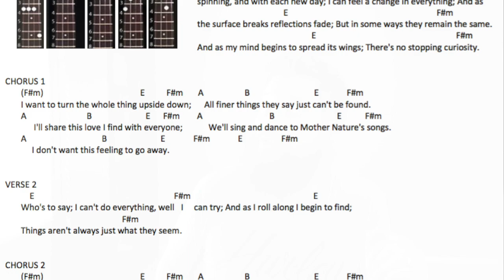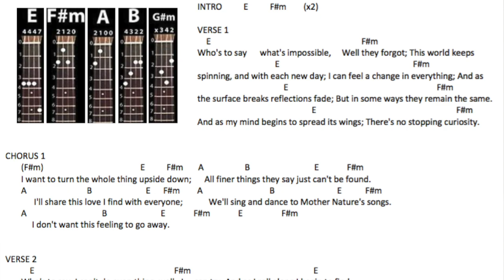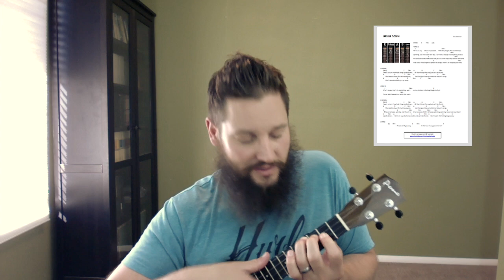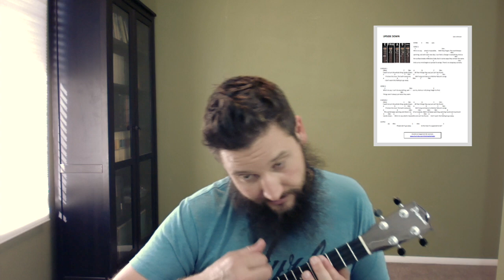Upside Down - Jack Johnson // EASY UKULELE TUTORIAL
Jack Johnson Stuff!

Watch this easy ukulele tutorial! I will cover the chords you need to play (with ukulele fingering), along with how to play the strumming pattern, and song sections.

Better Together - Jack Johnson
Upside Down - Jack Johnson
Banana Pancakes - Jack Johnson
Gone - Jack Johnson

Or...get The Everything Pack...ALL song sheets (current and future, 68+) for $14.99